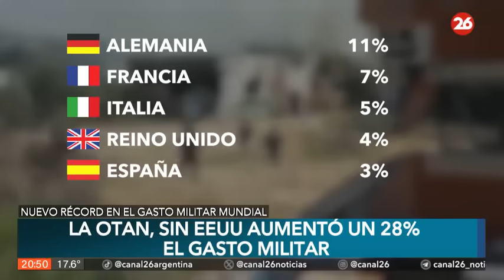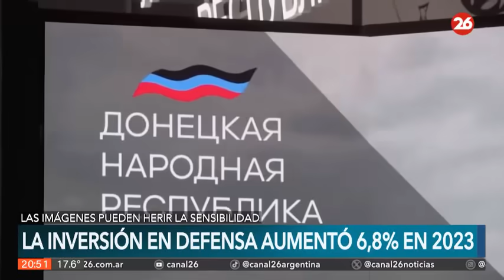EL MUNDO SE REARMA | EEUU registra el mayor gasto militar: ¿quiénes le siguen?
👉  Alemania, Francia, Italia, Reino Unido y España son los países que más facturaron.